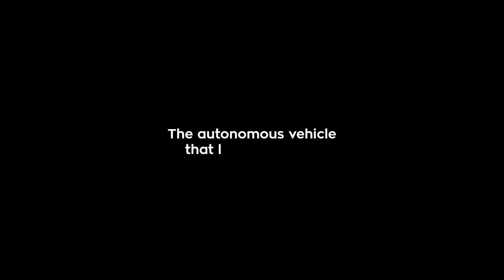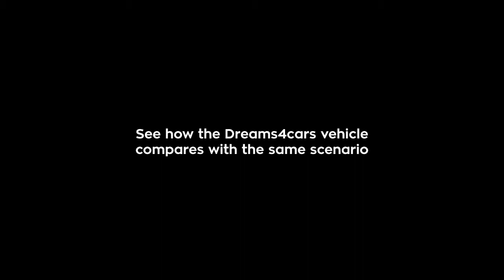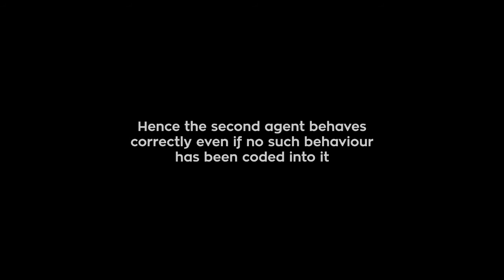Dreams4cars Comparison With Other Autonomous Car Agents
In an era when autonomous vehicles are being developed as fast as we can develop them, Dreams4cars has a unique solution to finding a driving agent capable of reacting appropriately on the road. The solution is that it can learn and self-improve, by imagining or dreaming about all the scenarios it could face, based on human learning mechanisms.

This video compares traditional autonomous agents with the Drams4cars agent to demonstrate the importance of self-learning agents.